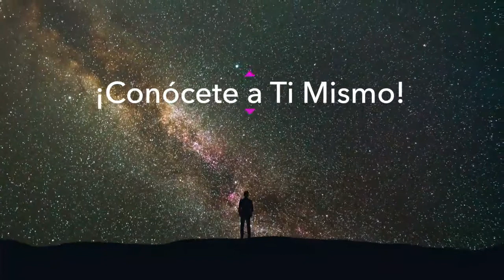Emisión 49–2021 Comentarios introductorios sobre el BHAGAVAD GITA 1 "Una puerta hacia ti mismo" Lt29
🕉 La primera parte del tema sobre "Algunos comentarios introductorios sobre el BHAGAVAD GITA, útiles para todos los aspirantes sinceros a la perfección" a través de la Radio LT29, 1460 AM, 101,3 FM, Argentina, con el instructor de Yoga Octav Fercheluc, Uruguay.
🕉 Contenido: Algunos comentarios nuevos y reveladores sobre el texto fundamental del BHAGAVAD GITA, especialmente útiles para todos los aspirantes sinceros a la perfección que se atrevan a ponerlos en práctica.
El Bhagavad Gita es, en cierto modo, un reto para todos nosotros desde el punto de vista esotérico y espiritual, porque el texto conlleva complejos matices, observaciones y correlaciones que pueden enriquecer enormemente nuestro conocimiento e incluso nuestra práctica personal.
La meta esencial del sistema milenario yoga es expresada de un modo maravilloso en el marco del título del trabajo clásico por Mircea Eliade, “El yoga ‐ inmortalidad y libertad”. Fundamentalmente hablando el yoghi trata de superar su condición humana limitada cuya característica principal es la finalidad inevitable de la muerte. El yogui aspira frenéticamente a lograr el estado de liberación espiritual supremo, el estado de comunión con Dios, la liberación de cualquier condicionamiento limitador, la perfección que en su esencia es un volver a la intimidad del creador Dios Padre, sin que esto suponga, así como especulan los ignorantes, que después de la muerte va a desaparecer en el vacío y nunca más van a existir - (Parte 1).
🌈 Horarios de las transmisiones del programa (Argentina, Uruguay):
🕉 Fecha de la transmisión - 11 y 12 de diciembre del 2021.